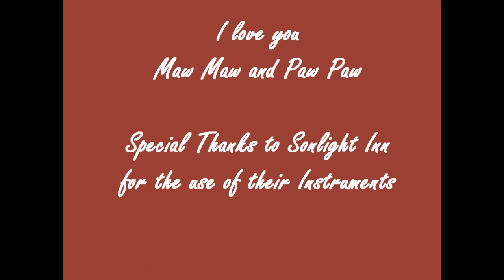Mailbox Windmills (Original Song!)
My buddy John and myself wrote this song about my Pawpaw. He is a great man and has taught me a lot. I've got so many wonderful memories with him and expect to have many more! I love you Pawpaw! My buddy John is playing guitar with me and my other buddy Kevo is playing the piano.